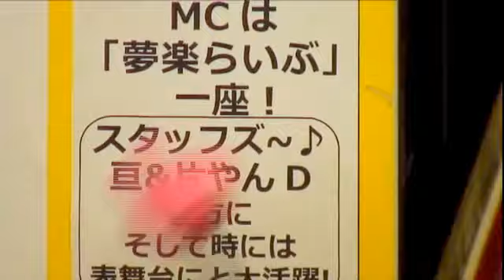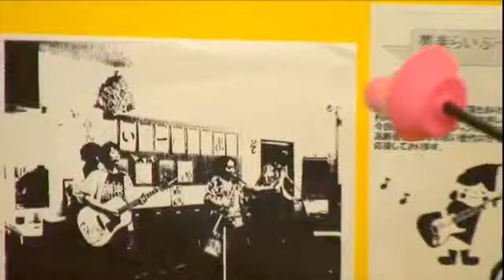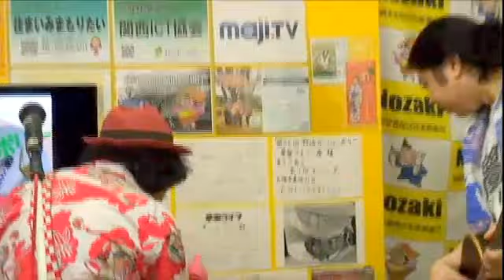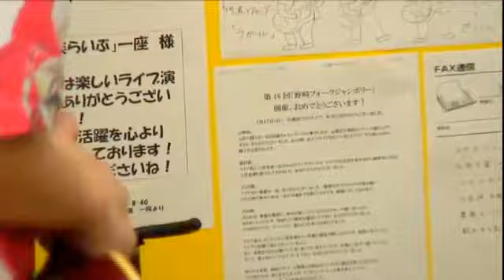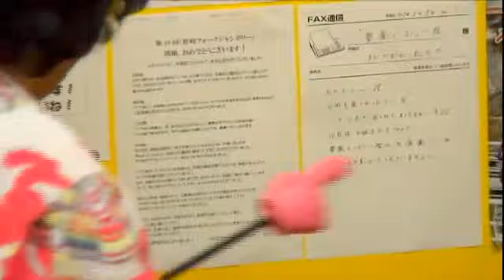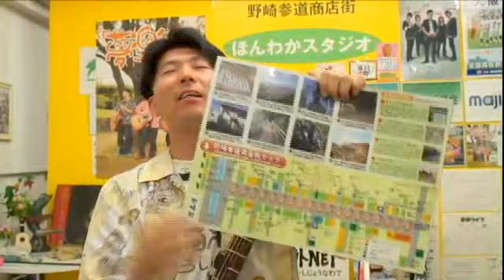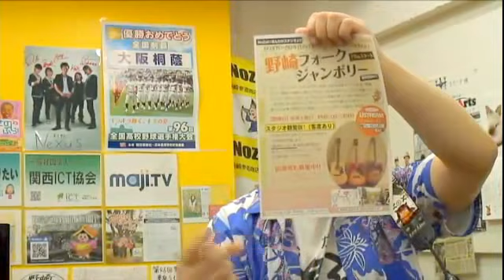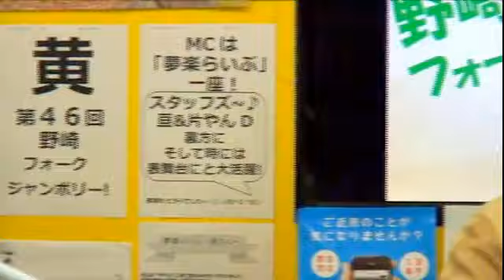第46回 「夢楽らいぶ」一座の野崎フォークジャンボリー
「夢楽(むがく)らいぶ」一座とは！
2002年7月より出張・訪問「出前ライブ」を開始！ 【老人ホーム・福祉施設・作業所・病院・学校・ホテル・温泉・テレビ局・植物園・お祭り・美術館等等】ありとあらゆる所で、自分達の作詞・作曲のオリジナル曲のギター弾き語りショーで日々、唄い続けております。
 「夢」は、紅白歌合戦に出場すること、それが！僕達「夢楽(むがく)らいぶ」一座で、御座います。

野崎ほんわかスタジオより
大東市北条1-4-18